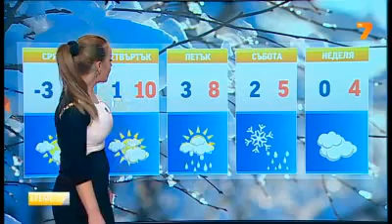TV7 Weather forecast Bulgaria - 26.12.2012 (13:30)